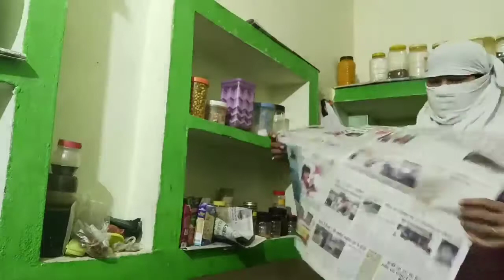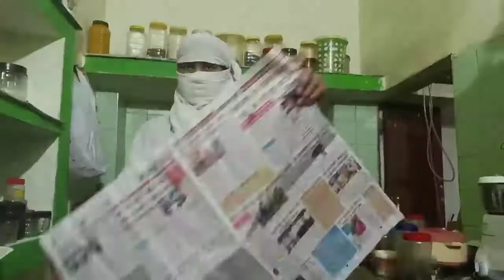full face tight cover with dupatta home cleaning||kitchen cleaning video || middle class vlog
full face tight cover with dupatta  home cleaning||kitchen cleaning video ||  Holi per kitchen ki safai